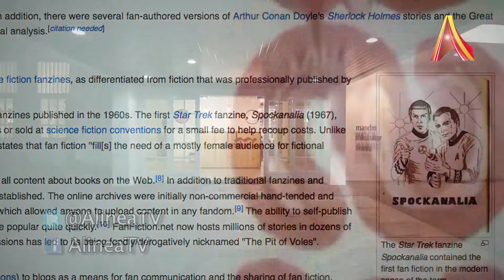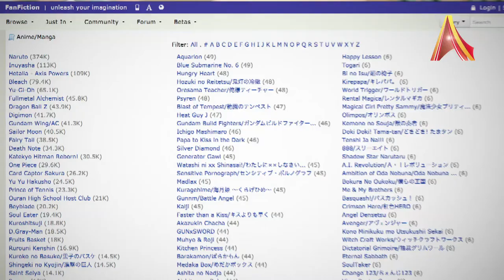FANFICTION: Karya dari Apresiasi Penggemar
Diskusi KamisLiterasi yang diadakan sebulan sekali oleh Nyonyabuku, pada Desember 2014 ini mengangkat tema FanFiction. Acara ini digelar di Jl. Iskandar Syah, Kebayoran Baru, Jakarta dan menghadirkan tiga penulis FanFiction yaitu Junjo Winato, Aryo, dan Senselly. Di usianya yang baru 21 tahun, Senselly baru saja menghasilkan karya Fan Fiction berjudul Captain Romance pada tahun 2014.

Penulisan Fan Fiction merupakan karya fiksi yang ditulis oleh para penggemar sebuah karya asli mengenai karakter atau setting dari karya aslinya. Fan Fiction merupakan sebuah bentuk apresiasi penggemar terhadap sebuah karya.